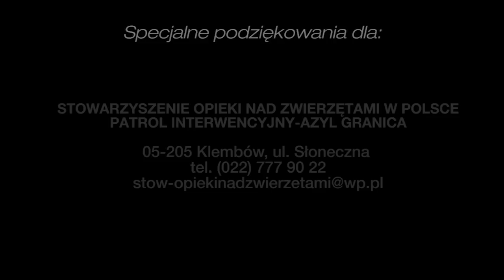odc.9, Andrzej Kiliszewski. Program ILUMINATICON: "Zwierzęta opuszczone"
odc.11, Andrzej Kiliszewski. Program ILUMINATICON: "Zwierzęta opuszczone"